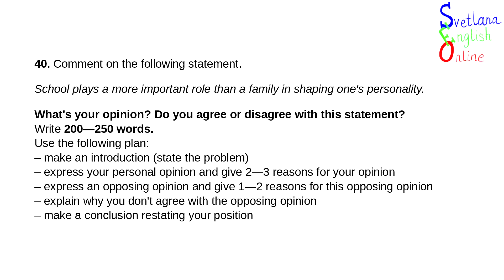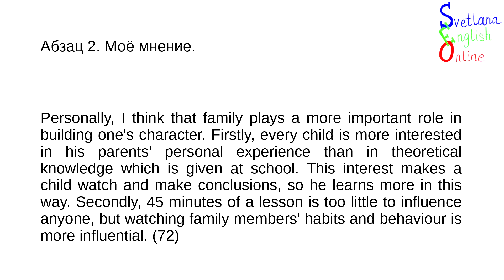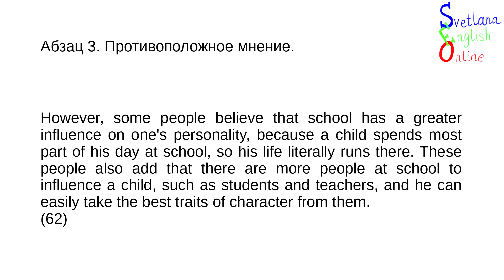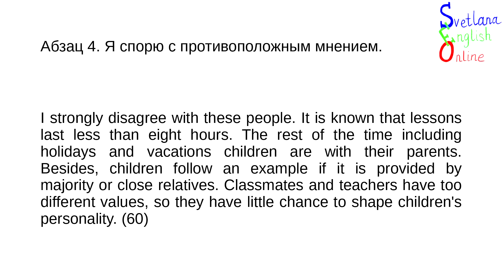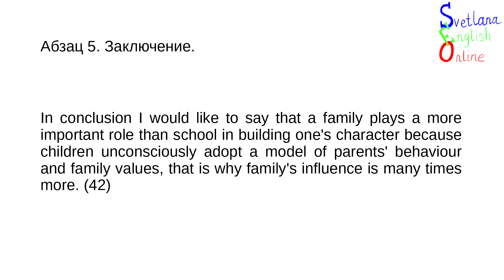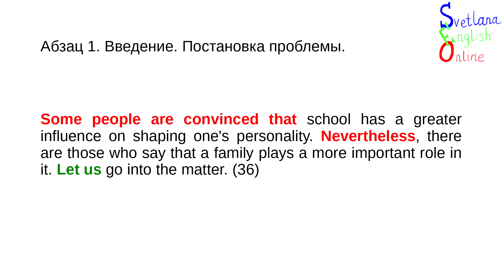Письмо. ЕГЭ. Эссе. Часть 2.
Пишем эссе целиком - от введения до заключения. Комментирую каждый абзац.